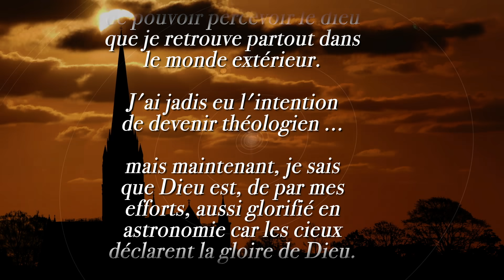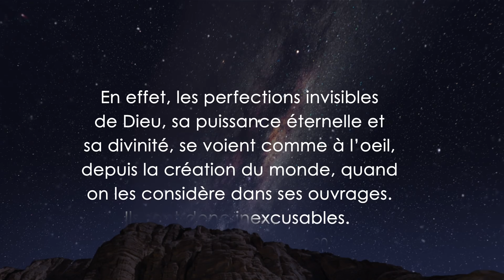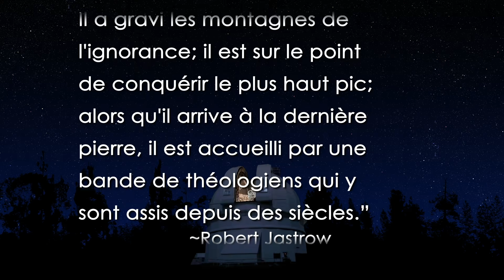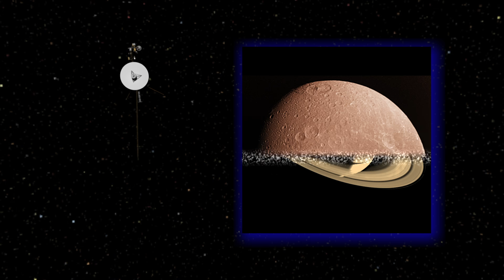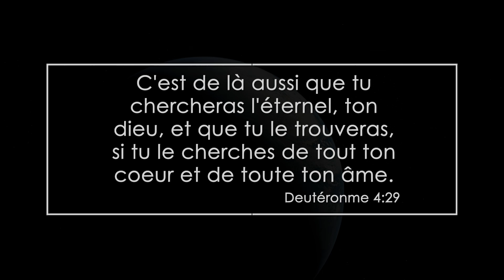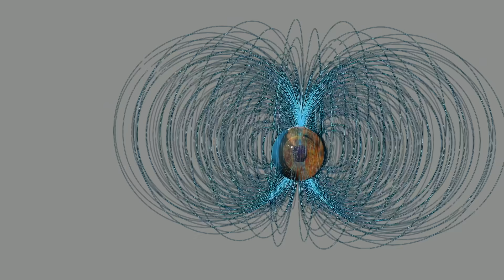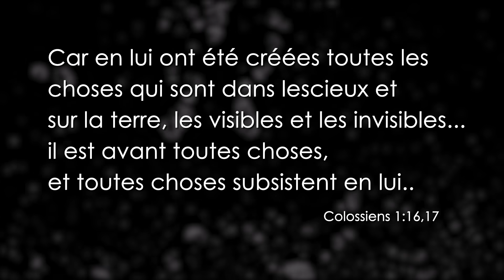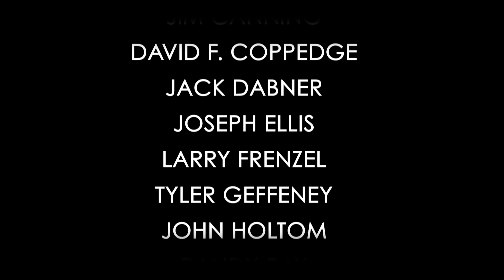Call of the Cosmos-French